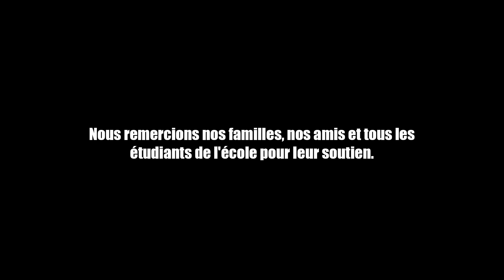Casse de glace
Des ours polaires énervés débarquent en ville. « Casse de glace », sortie en 2050 si nous ne faisons rien face aux dérèglements climatiques. Un film d'animation conçu et réalisé par Pauline Ledu, Chloé Barquin, Valentin Machu et Sarah Vigneron, étudiants de l'école Georges Méliès dans le cadre d'un partenariat avec France Nature Environnement à l'occasion de la COP21.